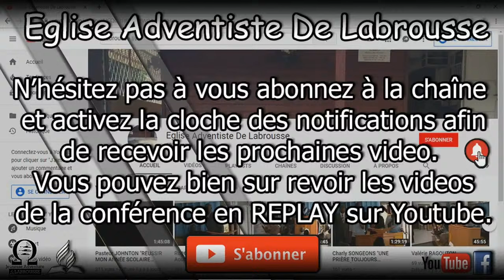Pst. Jacques BIBRAC. "DEBOUT POUR JÉSUS."